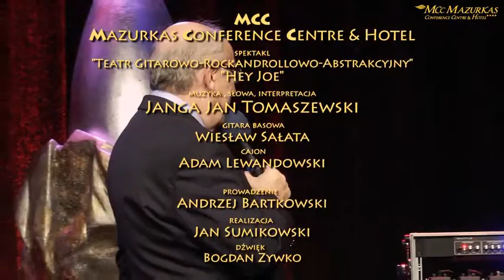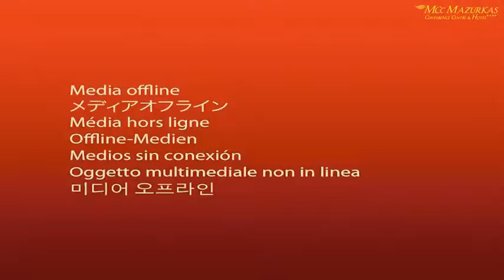Janga Jan Tomaszewski w sztuce teatralnej -"Hey Joe"w MCC Mazurkas -